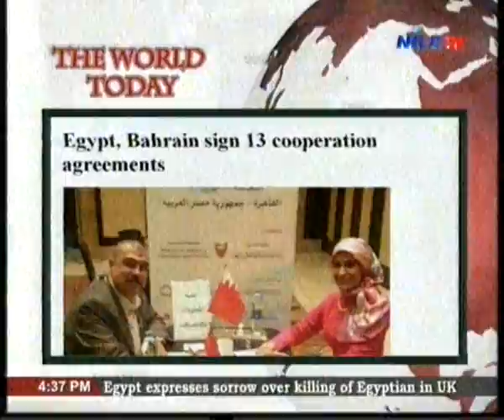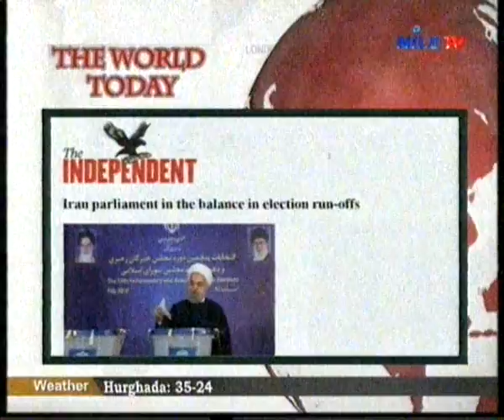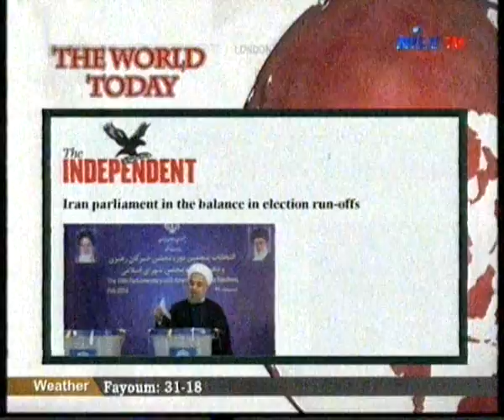World Today 27-04-2016 Yassin Lashin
Deals  with the most important events  that are published  in the international press